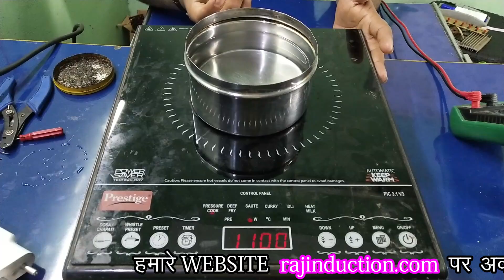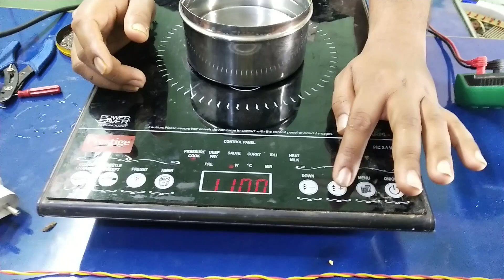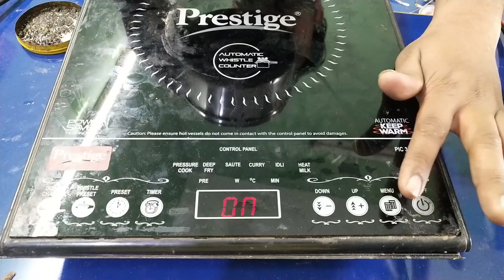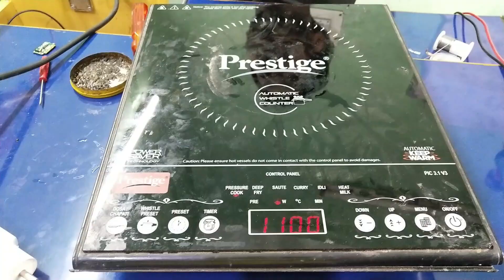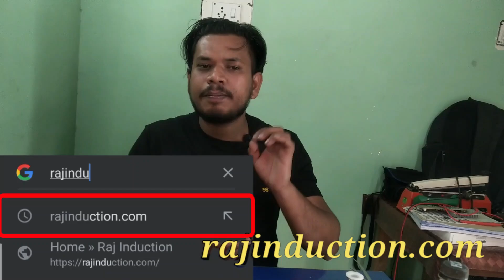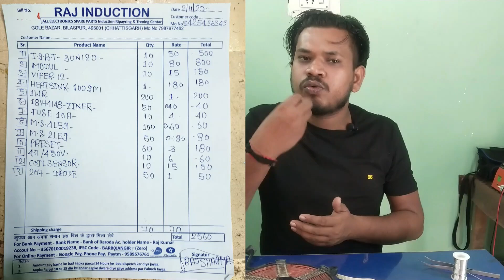Low Heating Problem || Prestige Induction || Raj Induction